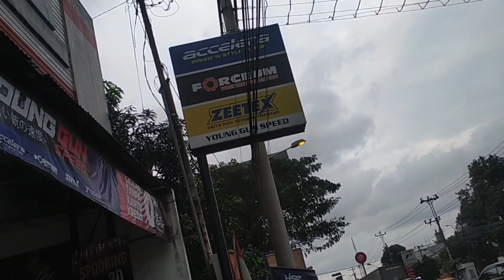Modifikasi Velg Mobil Brio ring 16 HSR TIKALA tampil Sporti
-KTP
-SIM
-BPJS
-NPWP

FASILITAS GRATIS DARI TOKO KAMI :
✓ Full Nitrogen
✓ Balancing
✓ Pasang / Bongkar Pasang
✓ Tambal Ban
✓ Rotasi Perpindahan Ban
✓ Perawatan Velg